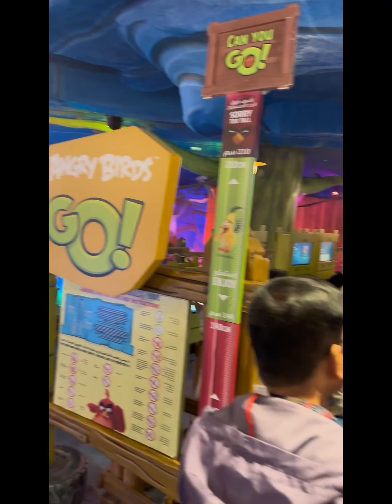Vlog#3 Family Day